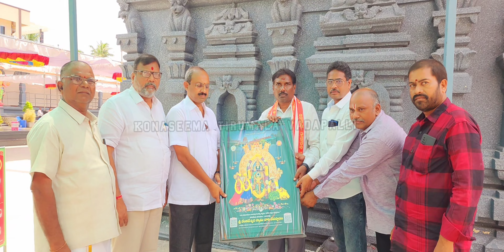ది:01/07/2023 శనివారం | వాడపల్లి వెంకన్న ఏడు శనివారాల నోము | Konaseema Tirumala Vadapalli